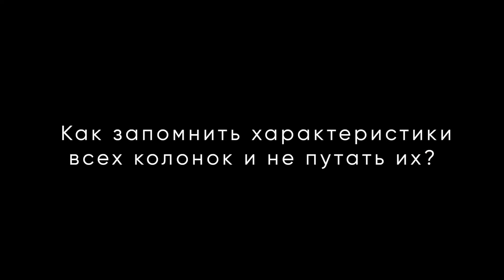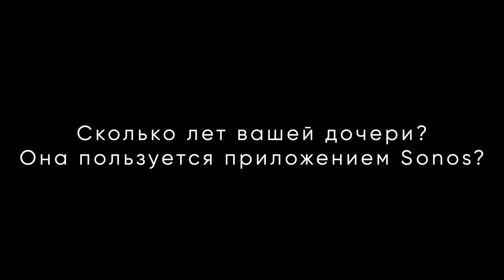Команда D8 о аудиосистеме Sonos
В этом видео мы познакомим вас с нашим бренд-менеджером Костей. Зададим ему пару неловких и возможно интересных вопросов.